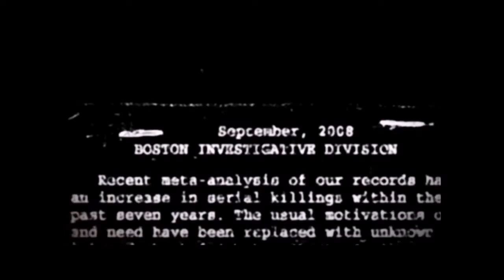Cognition- Parte 38- Scorbutico rinnova il mio odio-Let's Play ITA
Cordelia ci ha lasciato un messaggio, ora dobbiamo scoprire dove si trova. E l'unico a saperlo.. è una nostra piccola conoscenza!